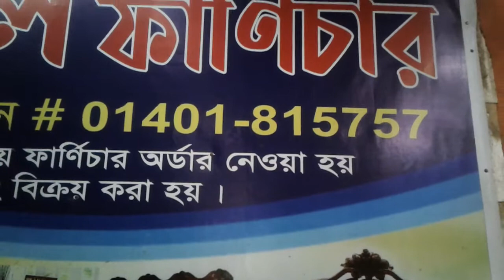পানির দামে কিনুন এমন ডিজাইন খাট / পাবেন ১৫ বছরের গ্যারান্টি / Mawa Shopping Vlog